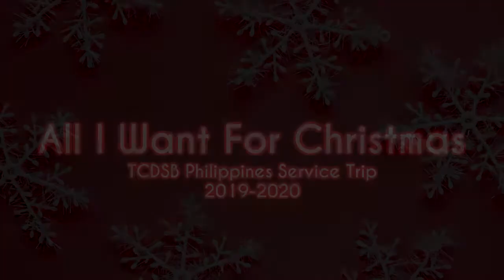Philippines Service Trip 2020-2021 (Dance to "All I want for Christmas" by Mariah Carey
For the last 8 years, student leaders from the Catholic District School Board have been traveling to the Philippines during the Christmas holidays to put their faith into action.

In collaboration with ANCOP and Adventure learning experiences, students have the opportunity to build community with various villages in Manila, Philippines through charity.